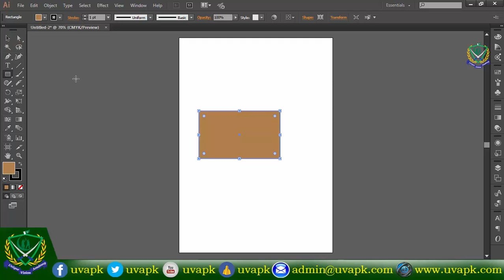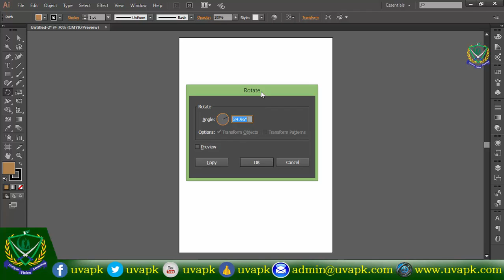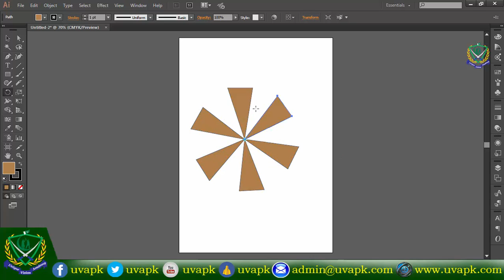Lecture 13 how to use rotate tool in adobe Illustrator In Hindi Urdu